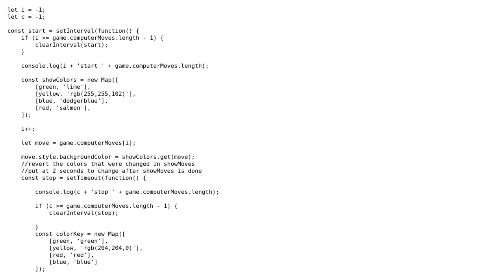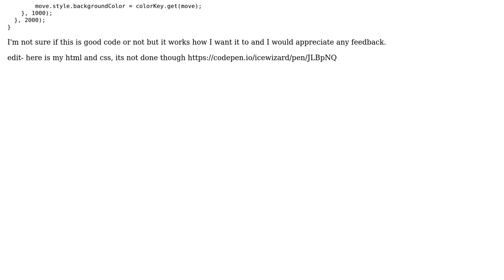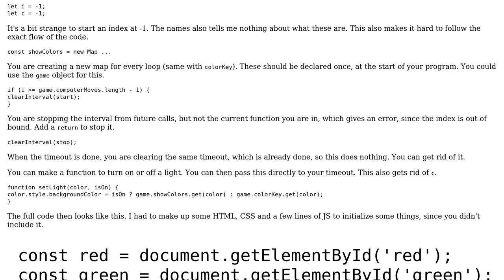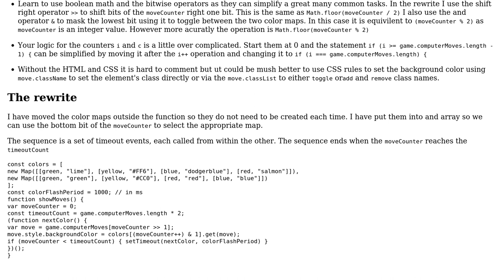Code Review: Two setIntervals activating in a sequence to change CSS (2 Solutions!!)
Code Review: Two setIntervals activating in a sequence to change CSS

With thanks & praise to God, and with thanks to the many people who have made this project possible! | Content (except music & images) licensed under CC BY-SA | Music | Images & others | With thanks to user Kruga user icewizard user Blindman67 and the Stack Exchange Network Trademarks are property of their respective owners. You are responsible for your own actions.